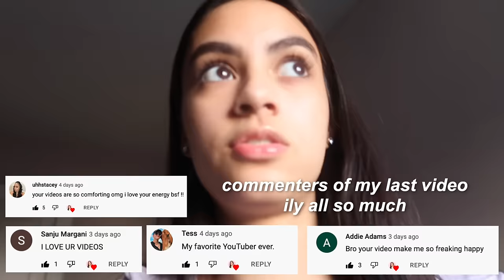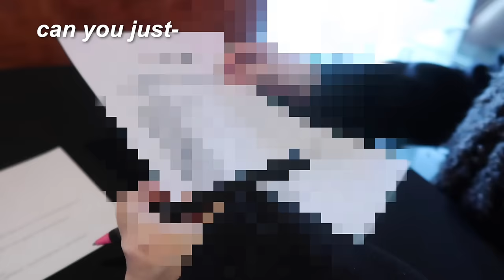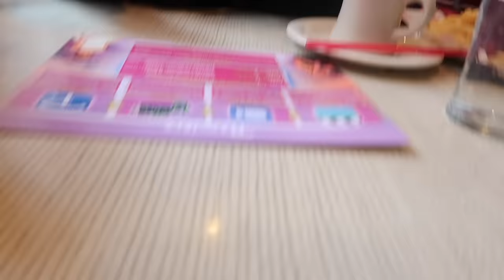GOING TO A FAKE DISNEY CHANNEL AUDITION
✰ FAQ ✰
what grade are you in? → junior year of college!